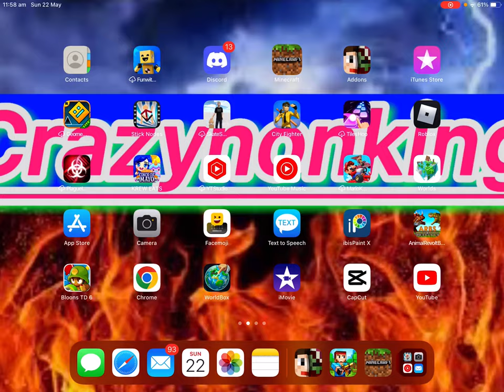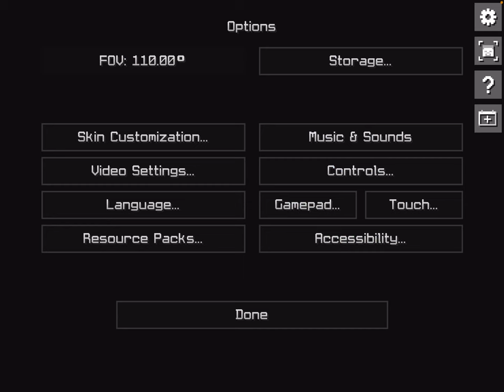Kingdoms ep licks